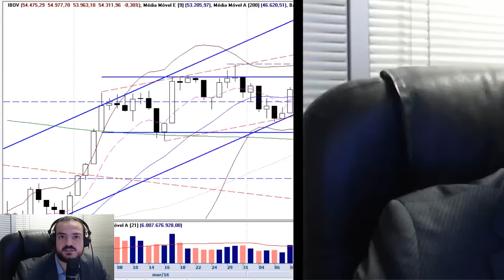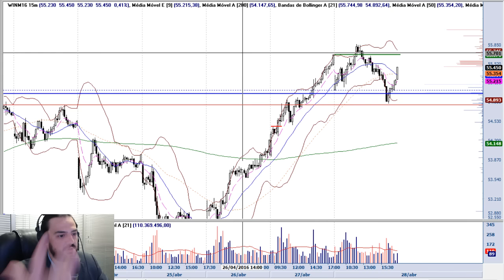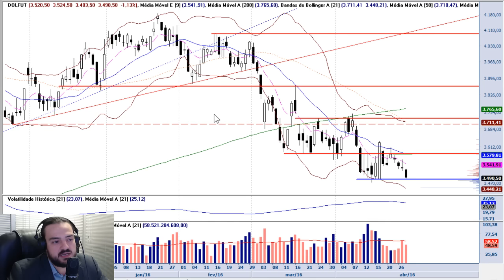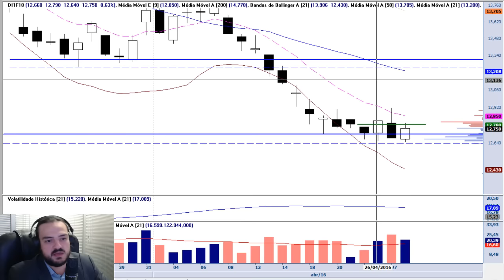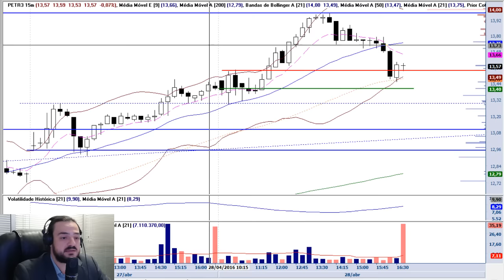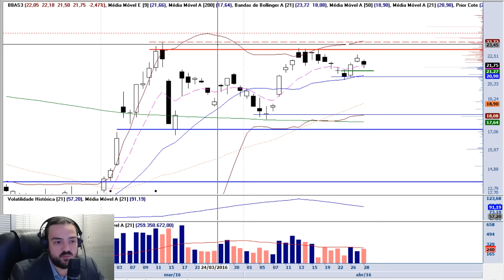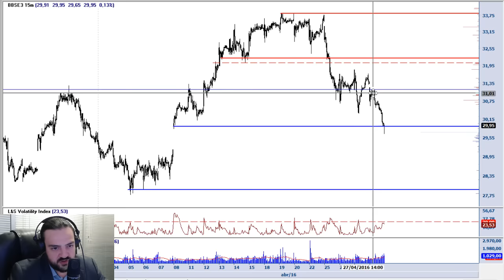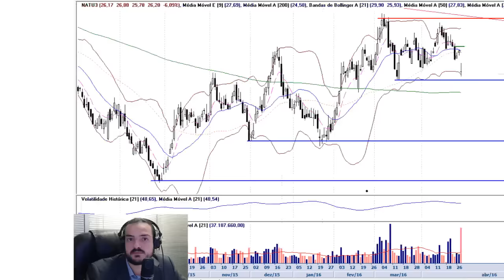Farol L&S 28/04/2016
Resumo dos principais movimentos na Bolsa de Valores do ponto de vista da Análise Gráfica.
Para melhor entendimento é recomendado que o expectador tenha participado do curso Análise Técnica para Traders ou Método Bisi de Swingtrade, ambos oferecidos
As análises apresentadas nesse espaço são produzidas pelo analista Fábio Santos Figueiredo, CNPI-T EM-1533. Fábio produz as análises através dos estudos: Método Bisi, Método Stormer e Método Leandro. Tais métodos são explicados em detalhes nos cursos oferecidos pela Escola de Traders L&S. Este vídeo-relatório é de uso exclusivo de seu destinatário, não pode ser reproduzido ou distribuído, no todo ou em parte, a qualquer terceiro sem autorização expressa.